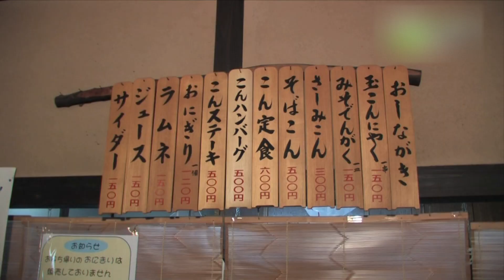千歳山こんにゃく店 - 地域情報動画サイト 街ログ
千歳山のふもとにあるこんにゃく料理専門店で、昭和元年創業。ゴルフボールほどの大きさの玉こんにゃくが名物。ラーメン風の「そばこん」、こんにゃくハンバーグなど、こんにゃくを使ったさまざまな料理がいただける。